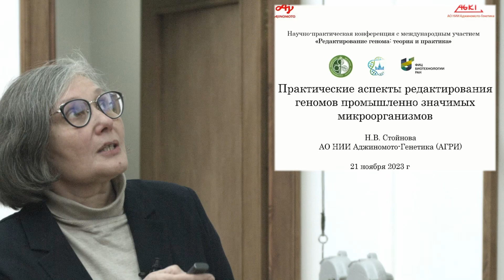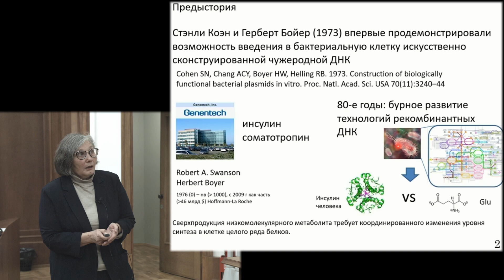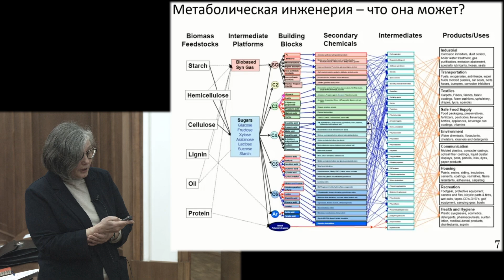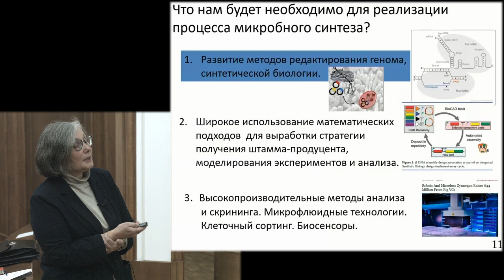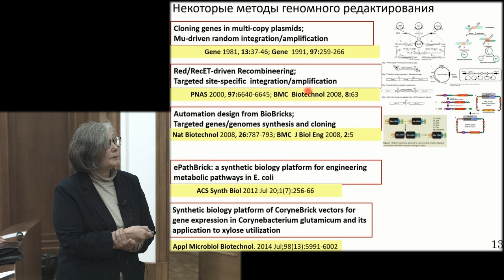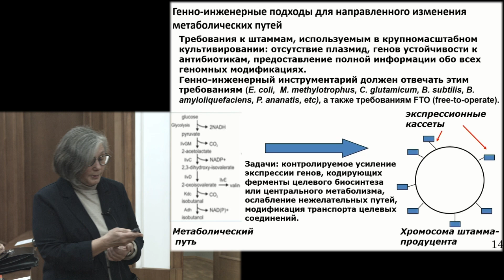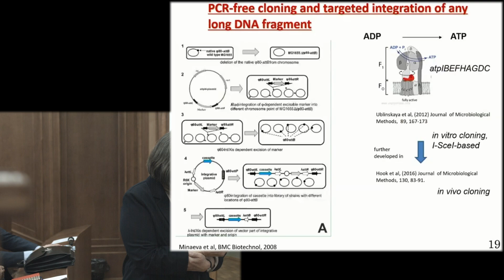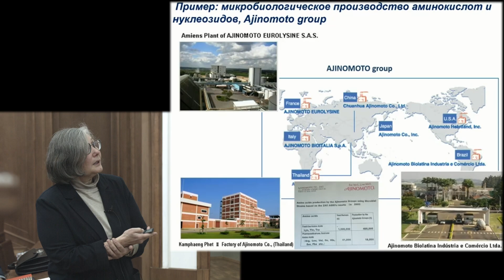Практические аспекты редактирования геномов промышленно значимых микроорганизмов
Стойнова Наталия Викторовна, к.б.н., директор по науке АО НИИ "Аджиномото-Генетика" (АГРИ)